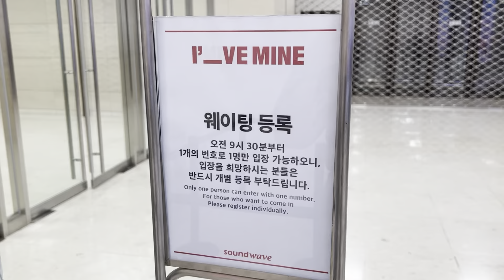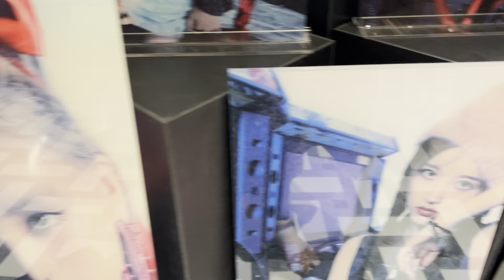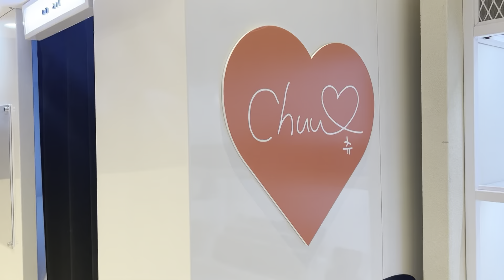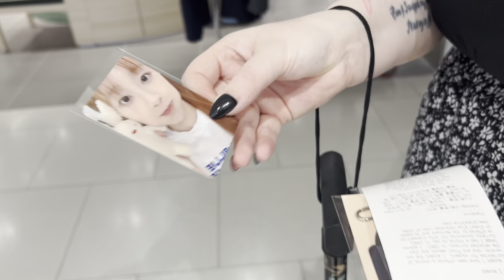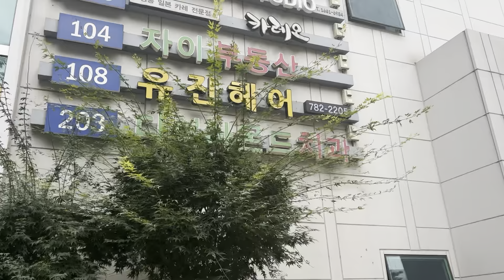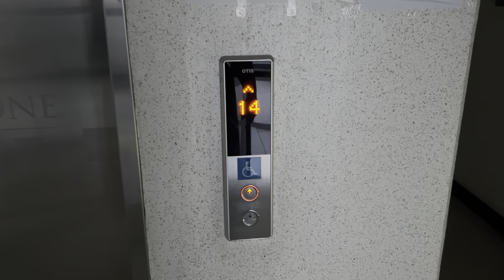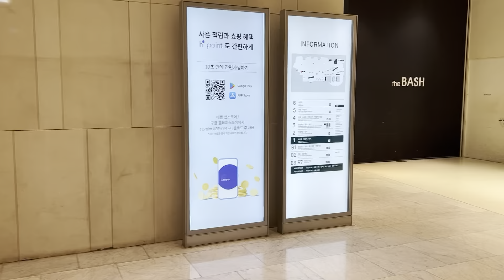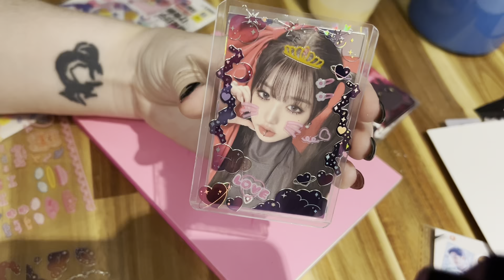Seoul Oct ‘23 - Vlog 4 - IVE Lucky Draw & Chuu Pop-Up Store (Hyundai Seoul)